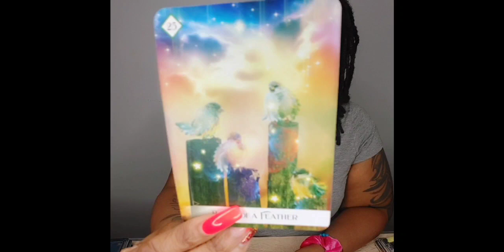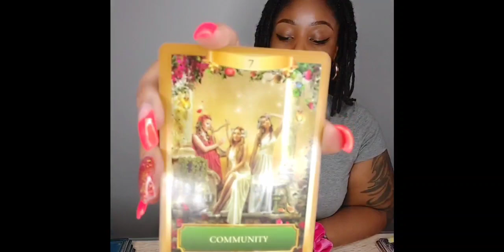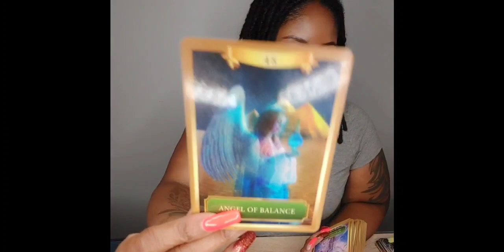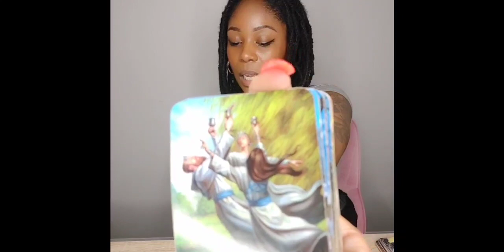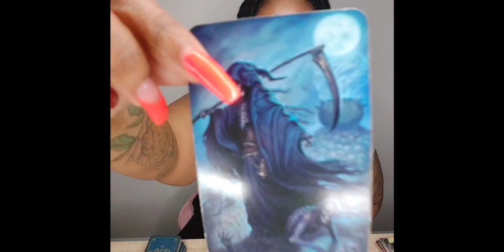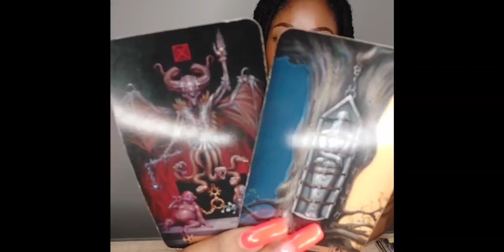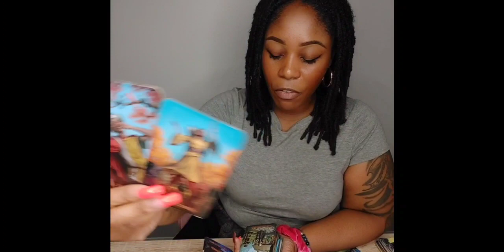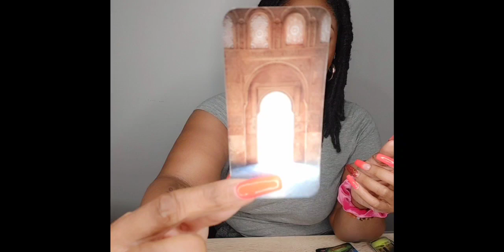CANCER PISCES SCORPIO | You've Hit The Jackpot 🥳 Weekly Energy Update 7.11- 7.18